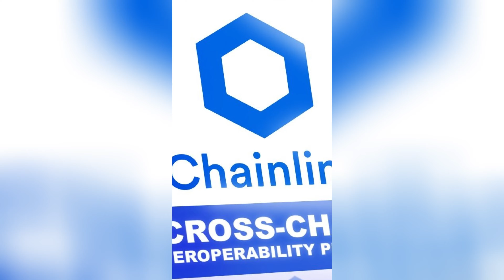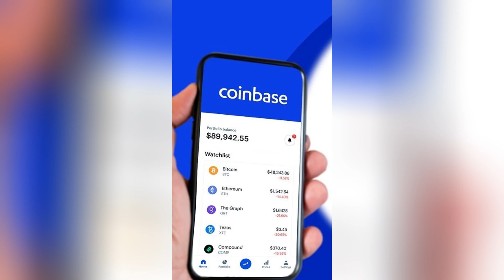Crypto news week 29, 2023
Here is what happened in crypto this week.